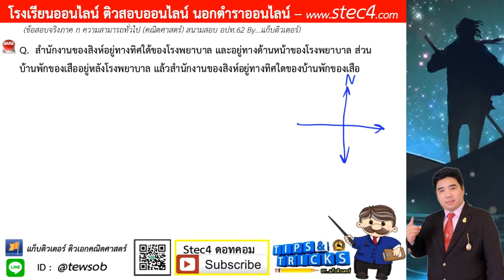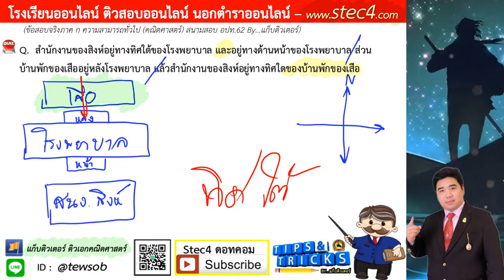[ข้อ 13 - ตอนจบ] เฉลยละเอียด ภาค ก ความสามารถทั่ว (คณิตศาสตร์) สนามสอบ อปท.62 By...แก็บติวเตอร์